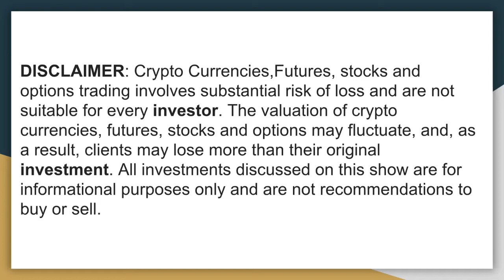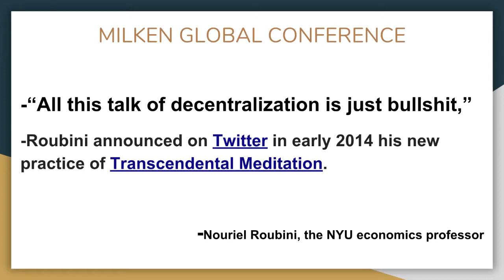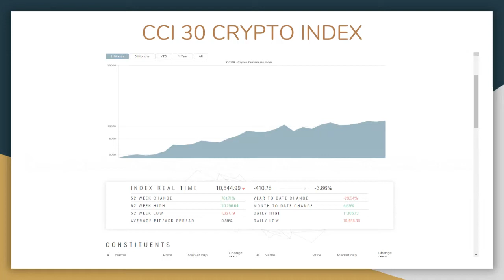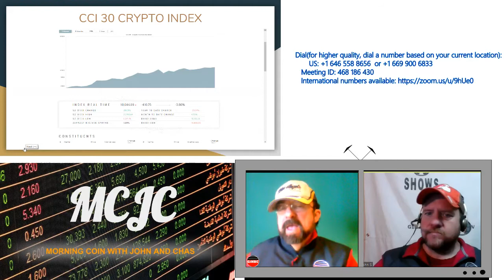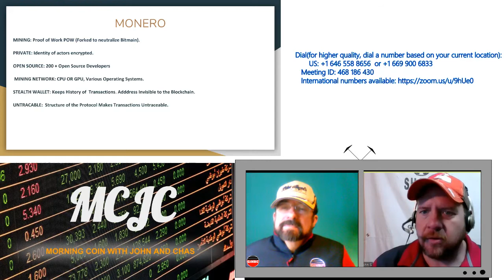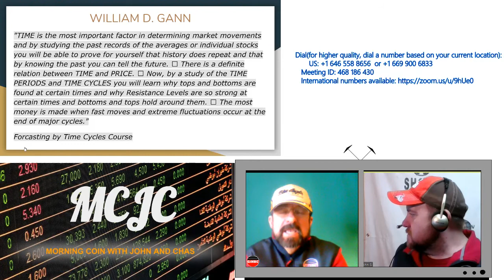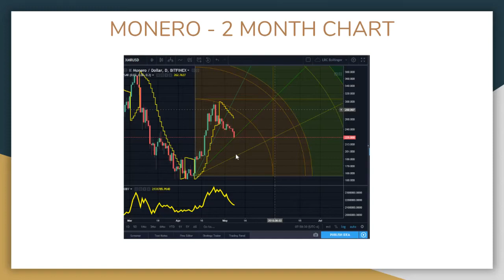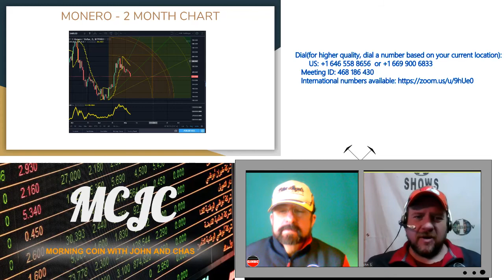Morning Coins w/ John & Chas 10: "Fungible, Monero, & Blockchain, maybe in that order, maybe not"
Welcome to the 10th Ep of Morning Coins. Featuring a discussion on today's featured coin - Monero and other crypto banter. We broadcast LIVE most tusday mornings at 10:30am EST on DLive for the greater STEEM community.

Join us as we explore the world of blockchain and cryptocurrency. We may be dissecting your favorite project or uncovering your next investment. Watch, learn and participate.

Get Started with Crypto using Coinbase
If you buy $100 of Bitcoin, Etherium or Litecoin or more it will credit you an extra $10 in Bitcoin and we will also receive a $10 bonus.

Interested in Universal Basic Income?  Try the Manna UBI Project.

Chas on Steemit - @crollo3 produces a great cryptocurrency talk show weekly.

John on Steemit - @johnspalding launches the show from dLive. Tune in and chat live.  For promotional inquiries and to have your coin/token/project featured contact @johnspalding [On the @dlive24hour Discord]

Thanks to @dlive24hour for being a promotional sponsor! contact @johnspalding or @crollo3 for info on sponsoring your project, site, or business.